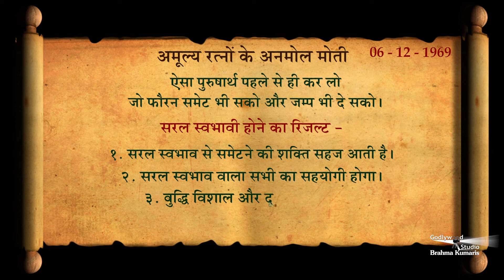अमूल्य रत्नों के अनमोल मोती | 12- 03- 2021 | The Godly Versions | Brahma Kumaris | Godlywood Studio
Organizer: Brahmakumaris